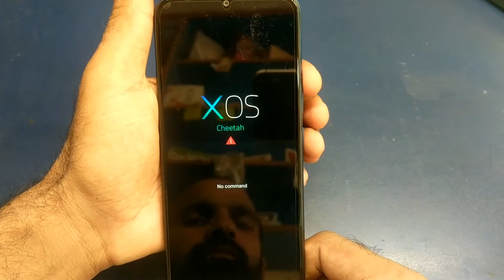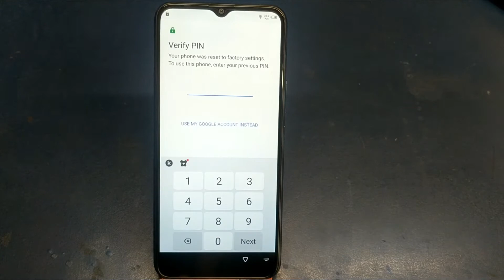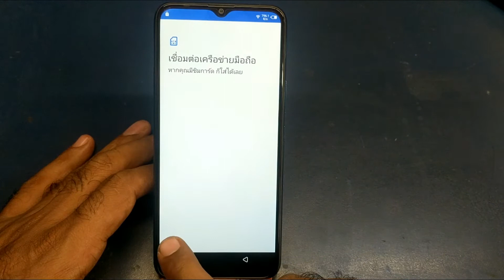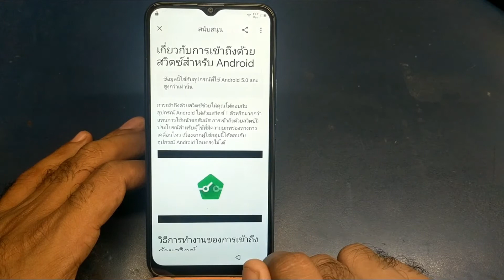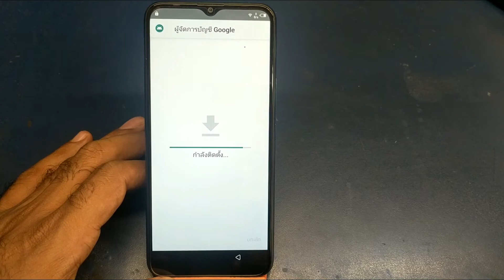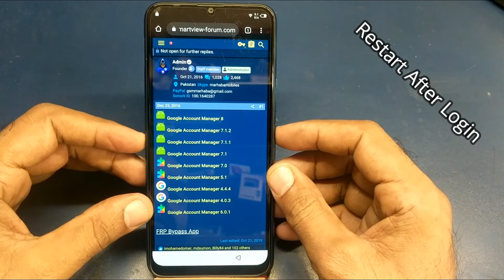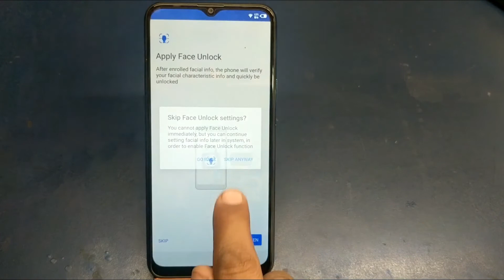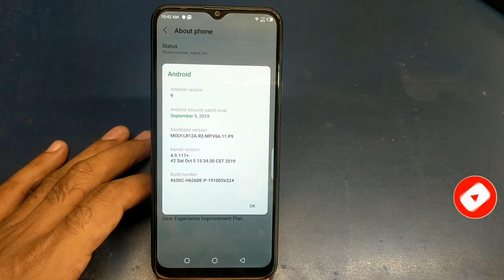Hard Reset Infinix Hot 8 X650C Android 9 FRP Bypass 2019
In this video, I'll show you Hard Reset X650C Infinix Hot 8 Android 9 FRP Bypass Without PC Without any device.

FRP Bypass Apps Link:
goo.gl/Fii7N7

Searches related to Hard Reset Infinix Hot 8 X650C Android 9 FRP Bypass 2019
how to bypass google account on infinix x559c
how to remove google account on infinix
how to bypass google account on infinix hot 5
Factory Reset INFINIX Hot 8
Hard Reset INFINIX Hot 8
Remove Google Account or ByPass FRP lock on Infinix Hot 8